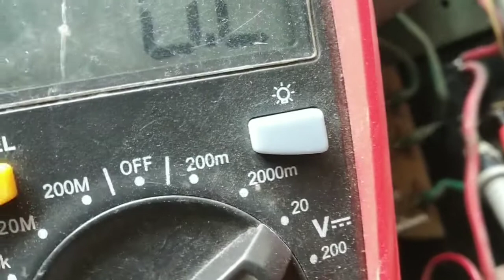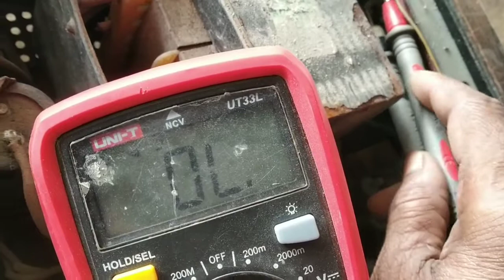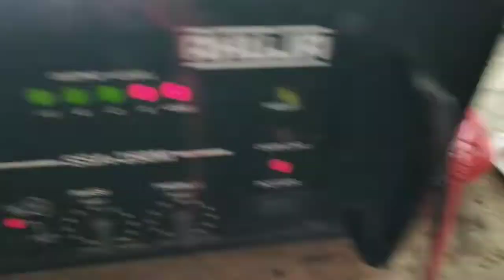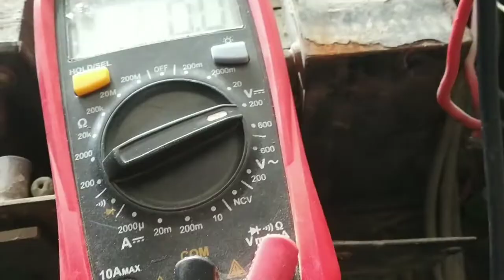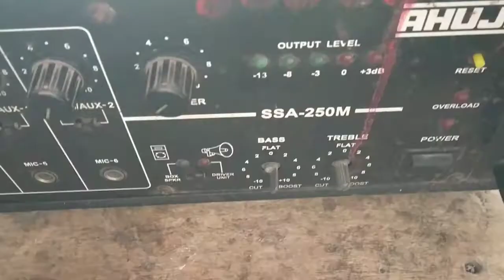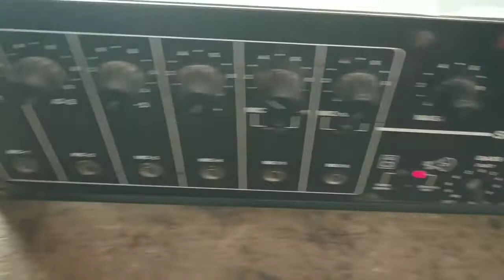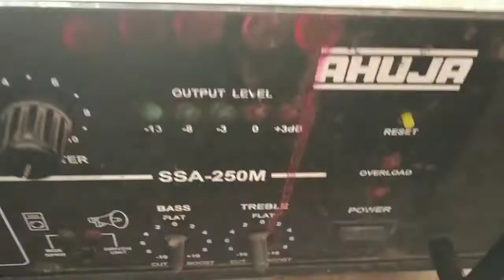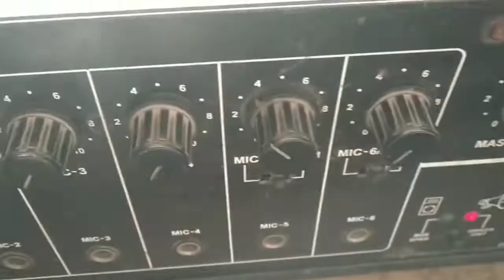How to repair overload problem and sorting problem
You Queries:-
How to repair overload problem and sorting problem  without audio level indicator full glowing
AHUJA TZA 4000EM proper sound is not working and driver board is burnt solve This
Ahuja TZA 4000EM Amplifier Repair
Ahuja Amplifier Repair
Ahuja Amplifier Repair in Hindi
Amplifier Repair